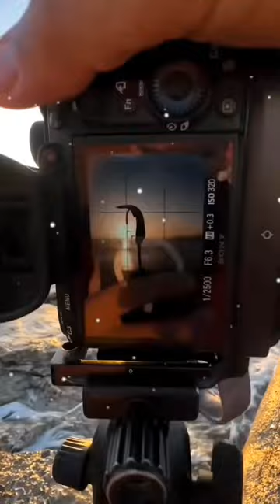Wait for End🔥🔥